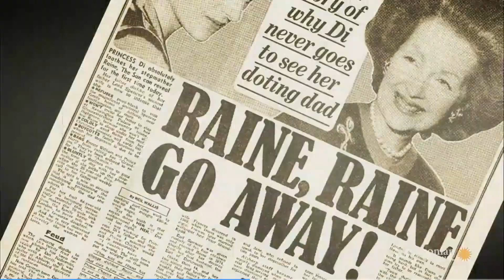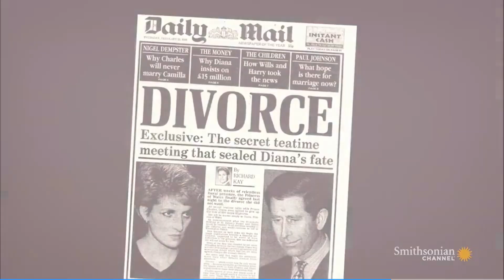Princess Diana's 'Wicked' Stepmother - 2017 - Smithsonian Channel Documentary Trailer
An insight into the turbulent relationship between Princess Diana and her formidable stepmother Raine Spencer.